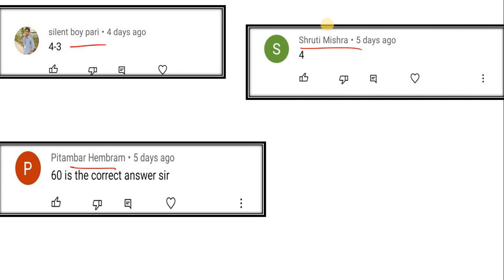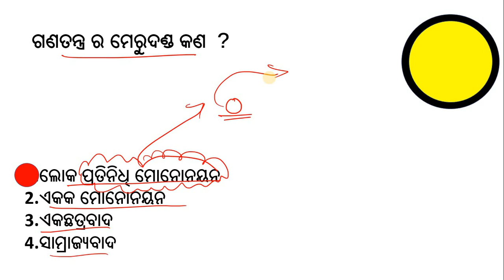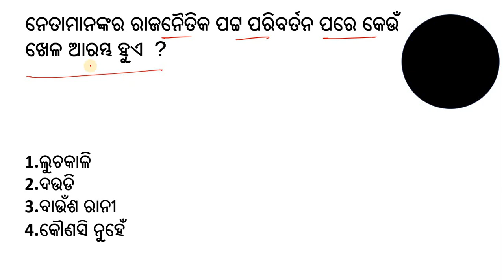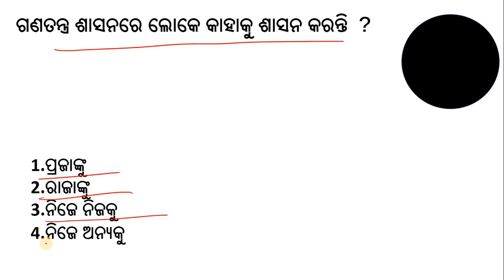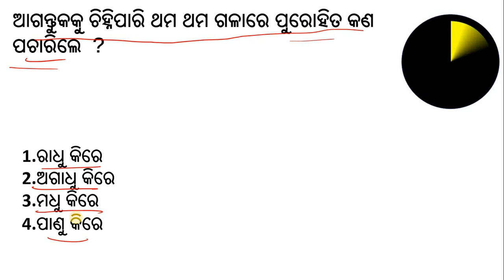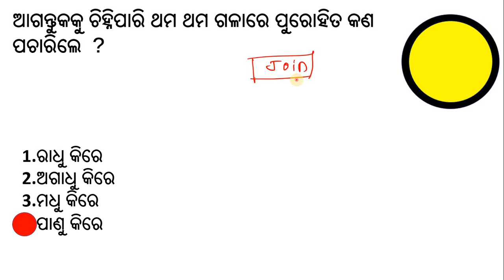tini tundare odia mcq test | plus two second year arts | plus two odisha